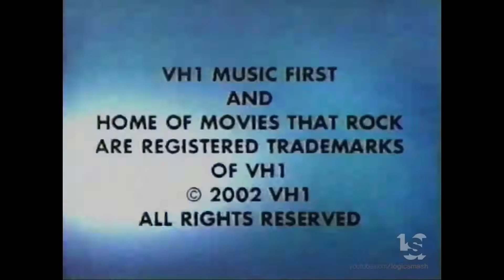Motown/PolyGram Filmed Entertainment/KJ Films/VH1 Presentation (1992/2002)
From "The Jacksons: An American Dream"